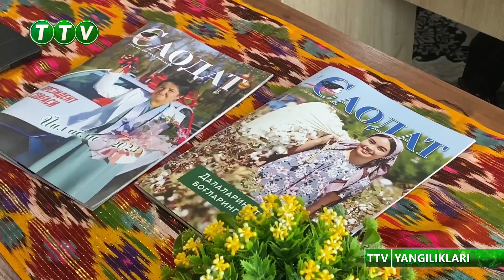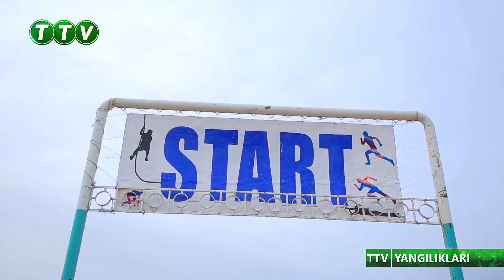TTV YANGILIKLARI (30.01.2024)